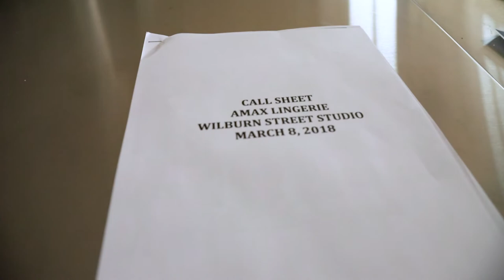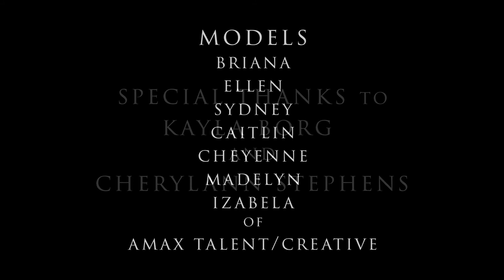Behing the Scenes: A Lingerie Shoot with AMAX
A photo shoot at Wilburn Street Studio - AMAX Talent & Creative in Nashville, TN.
Photographer - Chris March
Assistant/Videographer - Jacob Baez
Hair & Makeup - Vanessa Garcia & Alicia Campbell
Wardrobe Stylist - Linnéa Kemper
AMAX Models - Briana, Sydney, Ellen, Caitlin, Cheyenne, Madelyn, and Izabela.